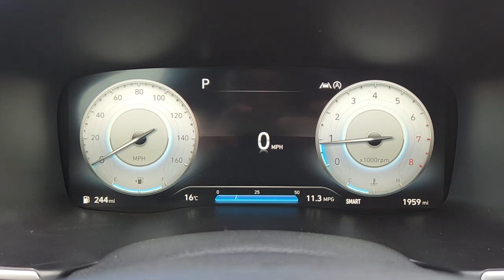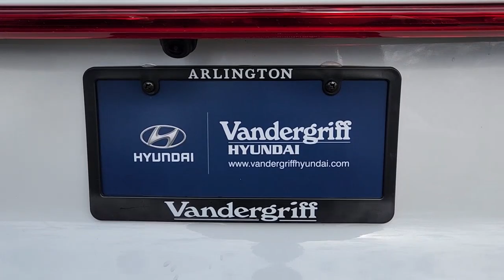2023 Hyundai Santa_Fe Arlington, Dallas, Grand Prairie, Forest Hill, Fort Worth PH483530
Quartz White Used 2023 Hyundai Santa_Fe Limited available in 1120 I-20 West, Arlington, Texas at Vandergriff Hyundai. Servicing the Arlington, Dallas, Grand Prairie, Forest Hill, Fort Worth area.

Vandergriff Hyundai
1120 I-20 West

#1 Certified Pre-Owned dealer in Texas!!! CERTIFIED NAVIGATION / NAVI / GPS LEATHER GREAT DEAL PRICED TO MOVE! SUNROOF / MOONROOF RARE FIND! ONE OWNER! BLUETOOTH!!! BACKUP CAMERA!!! ALLOY WHEELS CLEAN CARFAX!!! Santa Fe Limited 4D Sport Utility 2.5L I4 Shiftronic FWD Quartz White Black Leather.brHere at Vandergriff Hyundai we strive to provide some of the best prices in the DFW Metroplex and surrounding areas. Our team works hard to give you the best Pre-Owned purchase experience. Thank you for choosing Vandergriff Hyundai. Price excludes tax title license and document fee.. Please print this page and come see us NOW for a personalized test drive towards your new vehicle! At Vandergriff Hyundai we go above and beyond expectations. Come experience the difference in our services products and processes. professionalism integrityand commitment. Located at I-20 and Cooper across from the Parks Mall in Arlington. Certified. Hyundai Certified Pre-Owned Details:brbr * 173+ Point Inspectionbr * Roadside Assistancebr * Warranty Deductible: $50br * Powertrain Limited Warranty: 120 Month/100000 Mile (whichever comes first) from original in-service datebr * Includes 10-year/Unlimited mileage Roadside Assistance with Rental Car and Trip Interruption Reimbursement; Please see dealers for specific vehicle eligibility requirements. 10-Year/100000 Mile Hybrid/EV Battery Warranty. 3 months Siru-iusXM trial subscriptionbr * Vehicle Historybr * Limited Warranty: 60 Month/60000 Mile (whichever comes first) from original in-service datebrbrbrRecent Arrival! Odometer is 3188 miles below market average! 22/28 City/Highway MPG